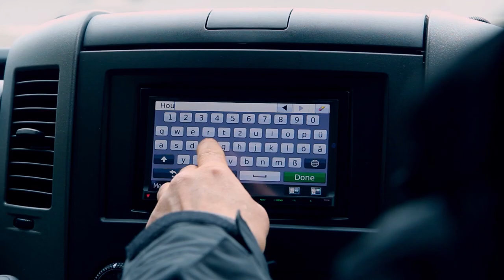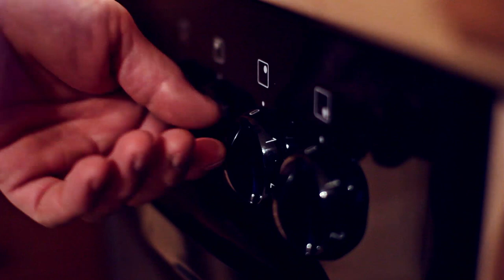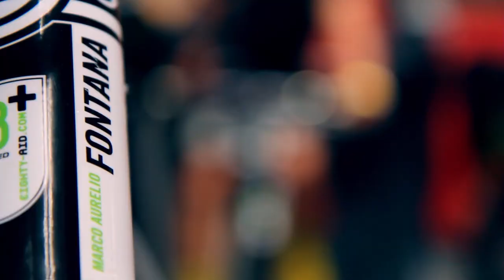Giacomo Angeli - Total dedication to the team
Giacomo Angeli, a look back on Houffalize 2012.

Artist: TRYAD
Song: Breathe